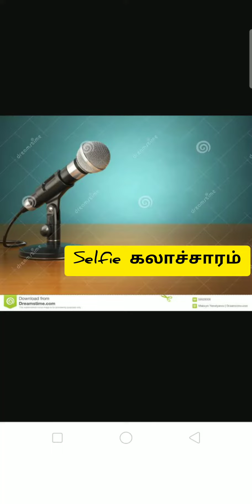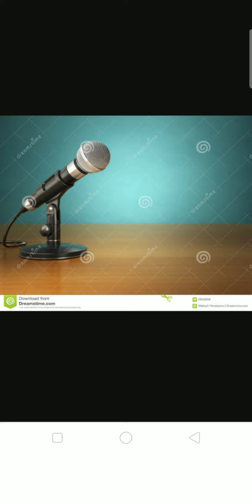This is dangerous sadaqa! most of the time spoils iklas!